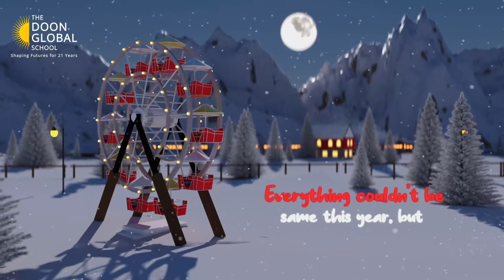Here's a little throwback to our last year's Christmas Celebration for you to enjoy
Everything has changed this year and has ruined all the fun of the festivities, but things are finally getting back on track and let's hope we'll all be together again next year.